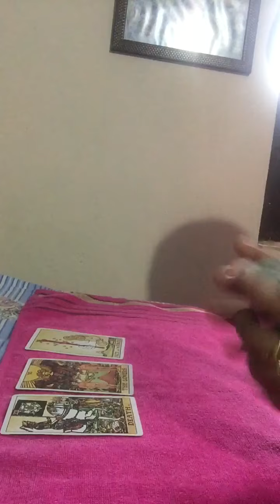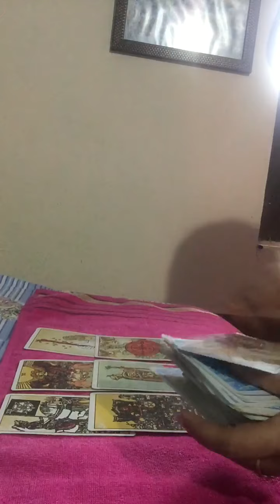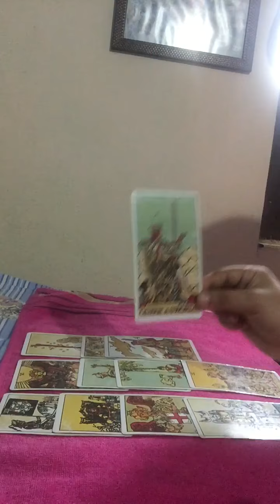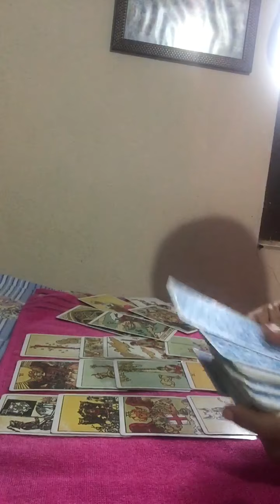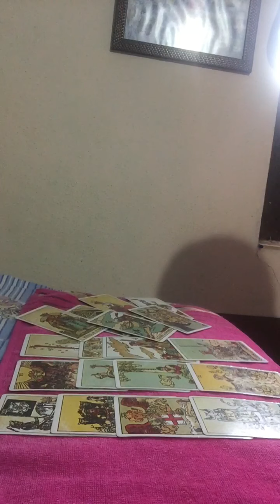ARIES |September 2020|U stand by ur power but ur person wants to come back 💝💞